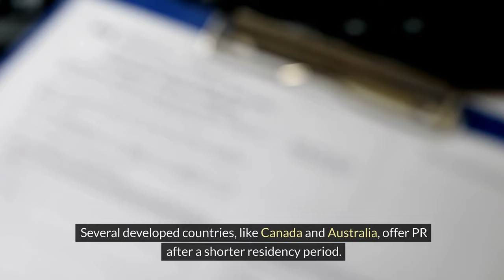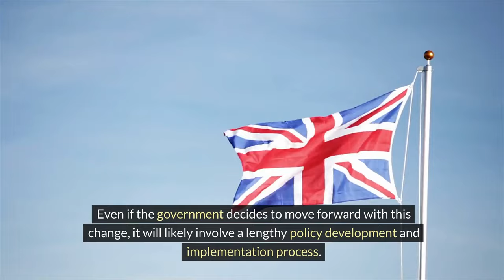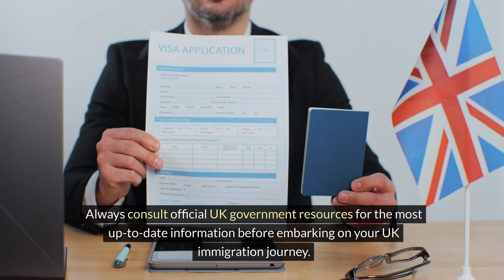Good News! UK Permanent Residence PR Becomes 3 Years Instead of 5 Years: UK PR New Rules Announced!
Exciting news for individuals looking to secure permanent residence in the UK! The UK government has announced new rules reducing the required residency period for Permanent Residence (PR) from 5 years to just 3 years. This video covers all the details about the recent changes and what it means for those seeking UK PR. Stay informed and don't miss out on this important update!